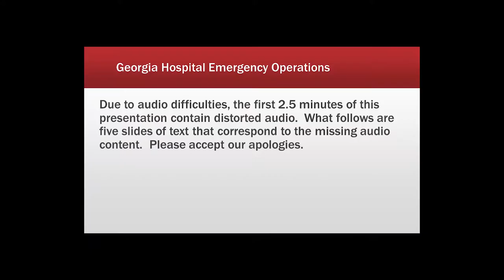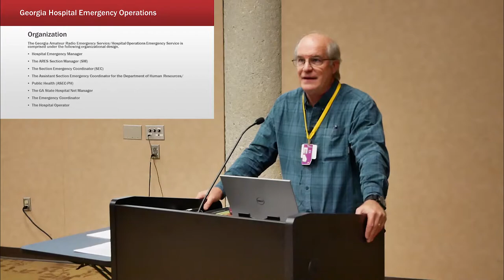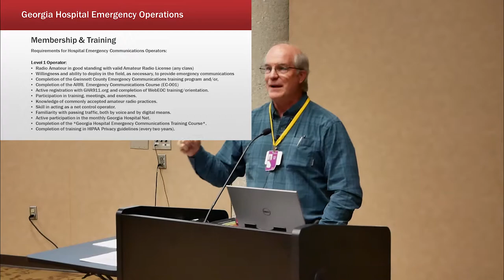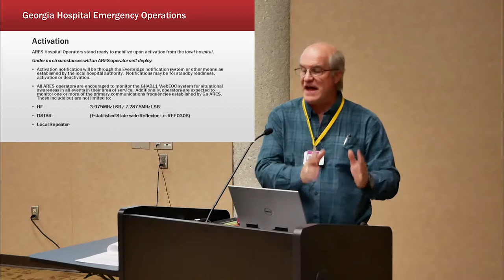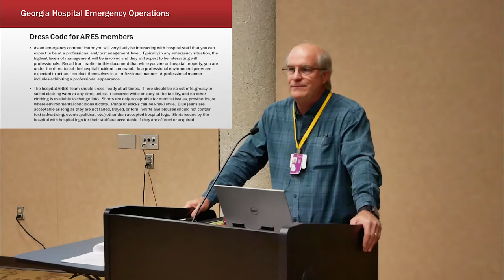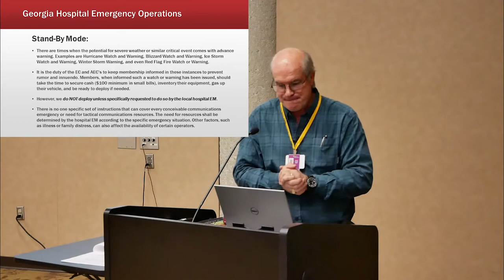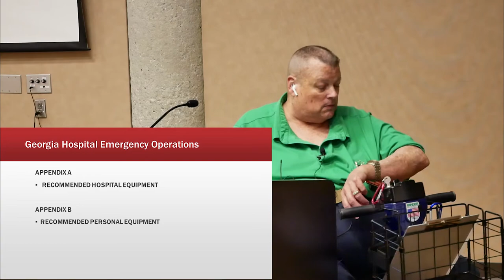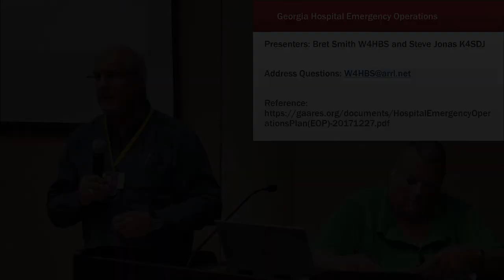Georgia Hospital Emergency Operations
An introduction to Hospital Operations for Georgia ARES Operators